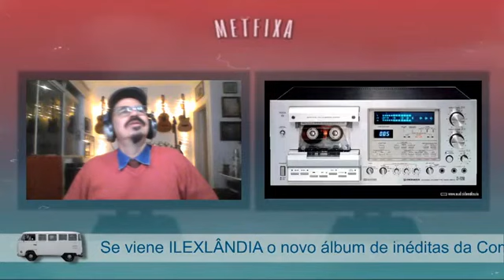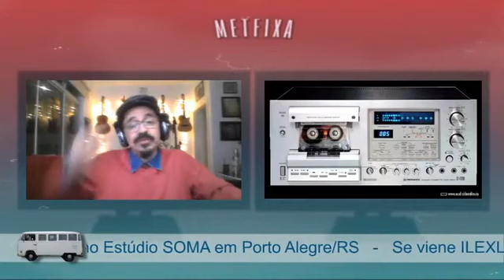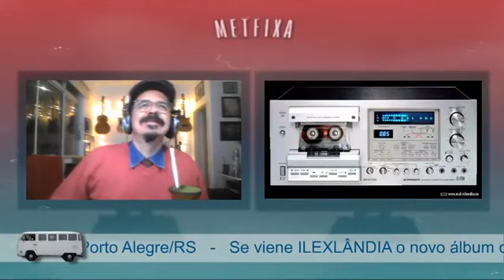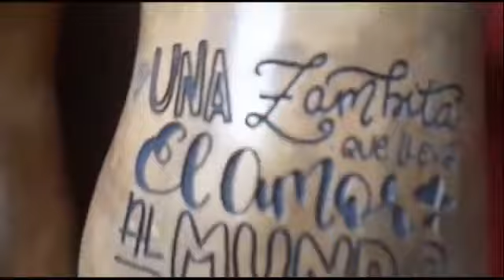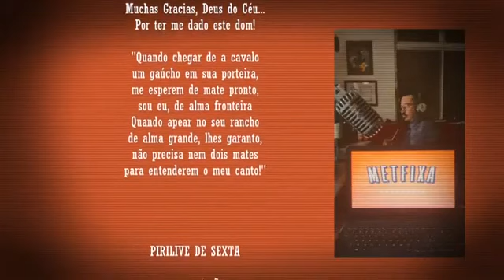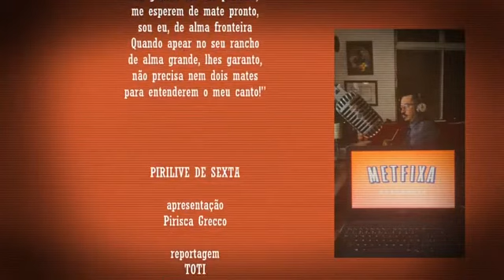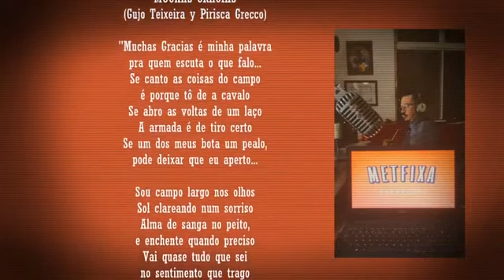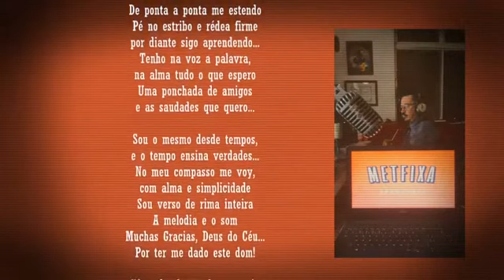PiriLive de Mayo III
aMúsicaNãoPodeParar - Transmissão ao vivo de casa, violão y voz com conteúdo autoral y algumas cositas que a gurizada escolheu pela internet durante a semana.